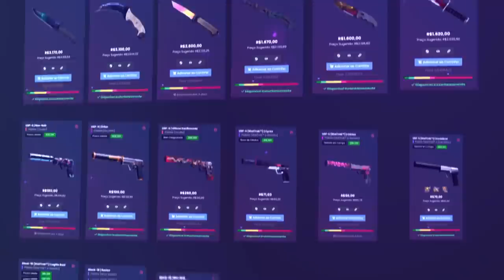CS:GO - OS CLIPS MAIS VISTOS DE ABRIL!! (Gaules, Fallen, Liminha, S1mple & Mais)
✦DASHSKINS (USE O CUPOM "R41" PARA GANHAR UM BÔNUS!)